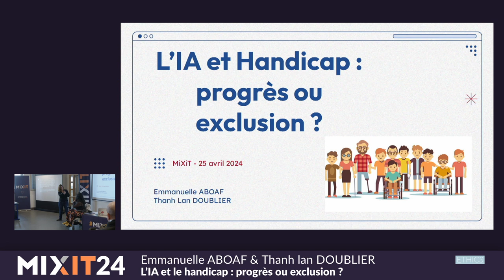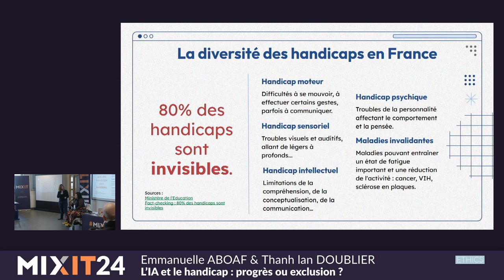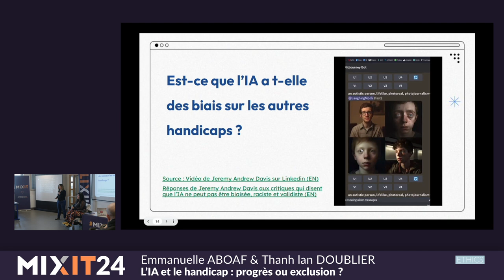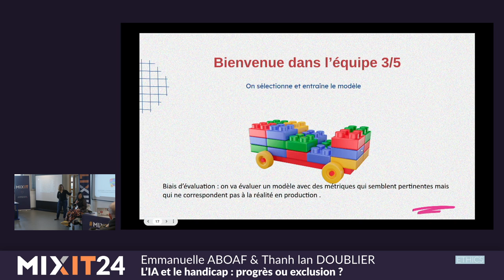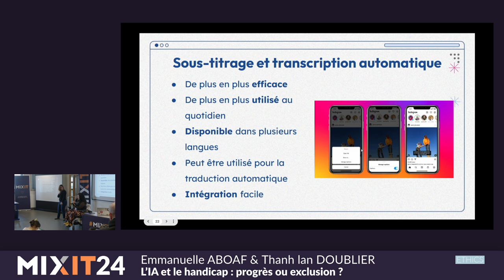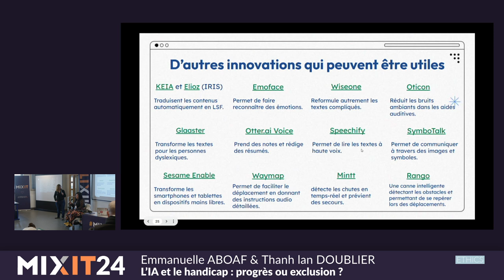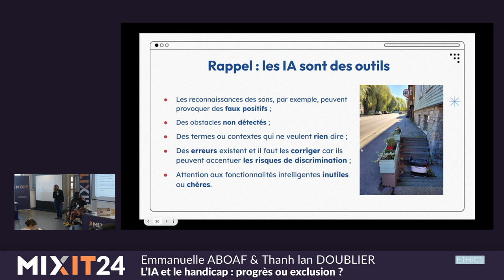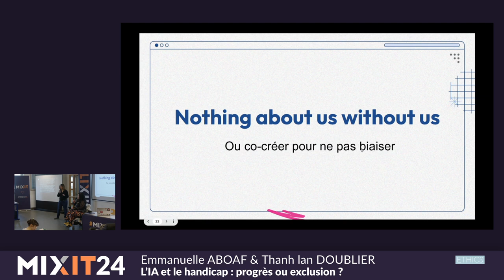L’IA et le handicap : progrès ou exclusion ? (Emmanuelle Aboaf et Thanh Ian Doublier)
L’Intelligence Artificielle (IA) fait beaucoup parler d’elle avec l’apparition de multiples outils basés sur l’IA (par exemple : ChatGPT, DALL⋅E et Midjourney). Mais quand on est handicapé ou en situation de handicap, nous change-t-elle réellement la vie ou au contraire nous isole-t-elle encore plus ? Est-ce que l’émergence de l’IA révolutionne notre accessibilité au quotidien ?

Nous vous expliquerons succinctement comment fonctionne la majorité des IA et pourquoi ces programmes peuvent impacter négativement nos vies. Mais tout n'est pas noir, l'intelligence artificielle a permis la création de nouveaux outils qui permettent plus d'accessibilité et d'inclusion des personnes handicapées.

Toutes deux sourdes et développeuses, nous vous ferons part de nos expériences personnelles et professionnelles ainsi que des réflexions et exemples concrètes sur le sujet.